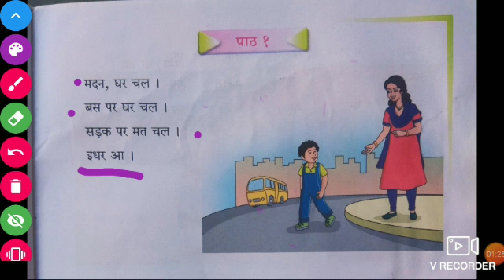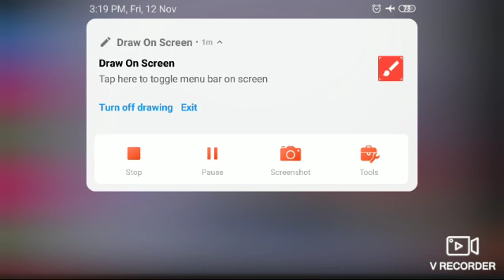Std.1st sub.Hindi Topic - पाठ -1